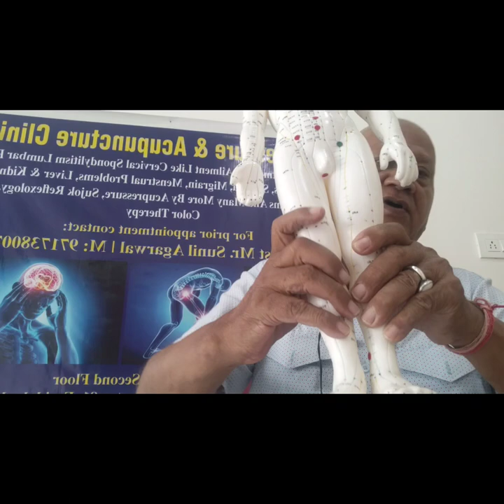Frigidity and sexuality. @AIHR integrative healthcare.